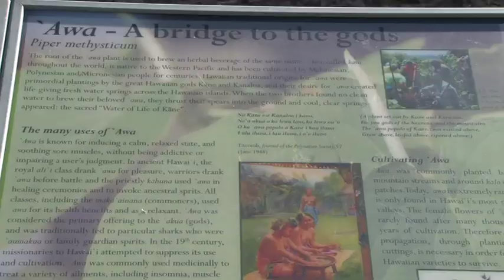Keeaumoku Kapu Speaks on Hawaiian Issues July 30, 2017 Maui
with insert from Maui City Council July 28, 2017